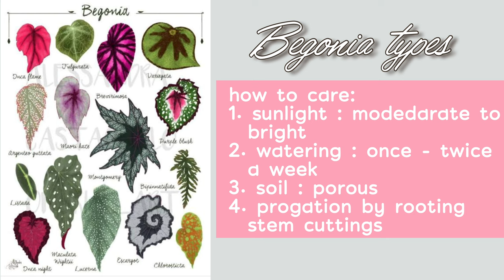Decorate House Entrance | Menghias Teras rumah | Tanaman Hias di terasku warna merah dan pink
Hi everyone …
In this video i am decorating my house entrace |
Menghias teras rumah dengan tanaman warna merah dan pink dan memakai Rak IKEA Lerberg
Decorating house entrance with colourful plants such as Begonias Calatheas Aglaonema Dragon Tree | Plant decorating with red and pink and colourful plants

Happy renovating and have a nice day

[ ENG SUB 4K HD VID ]
🤎Time stamp
00:00 Intro
01:05 Repotting plants calatheas begonias bromeliads  dragon plants
05:30 How i Clean my Terrace garden
06:04 Decorating house entrance
06:44 Red and pink plants colourful plants
Tanaman hias warna warni pink merah
07:32 Outro

🤎My gear
Recording using : IPhone  13 max pro
Editing using : VLLO

🤎Keyword relate to my video
Plant decor
Plant decoration
Tanaman hias
Teras depan rumah
Teras rumah
Taman Teras kecil
Calathea
Begonia
Bemeliads
Colorful plants
Menghias Teras rumah dengan tanaman hias